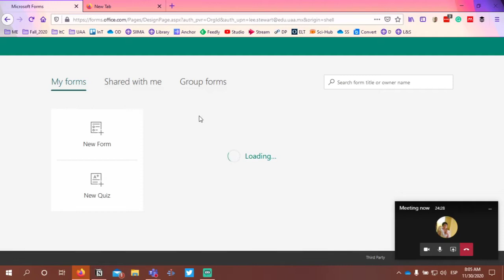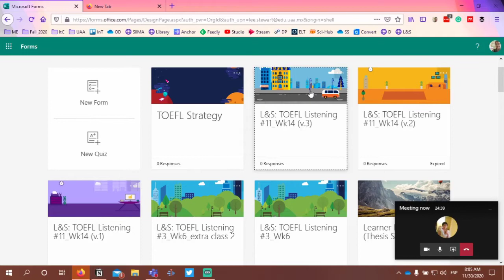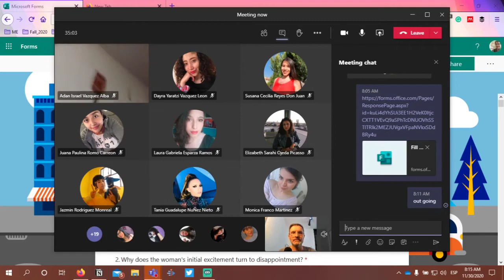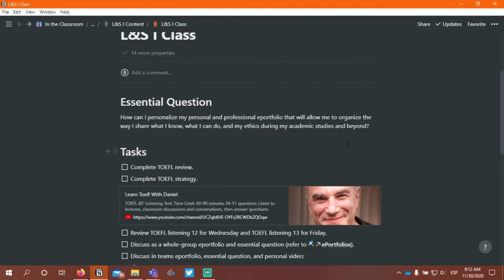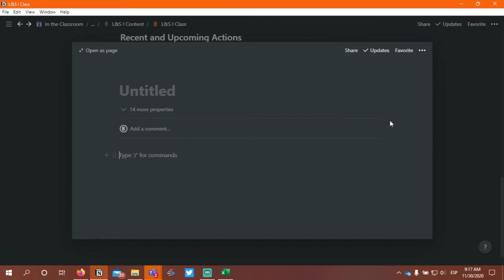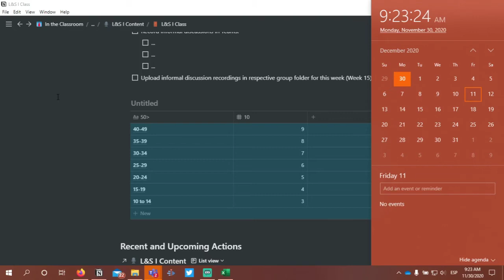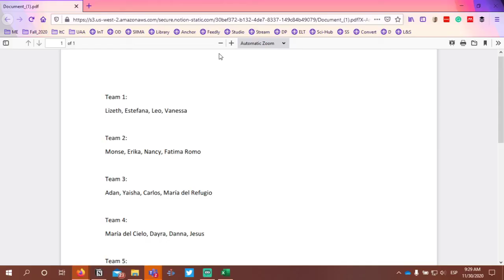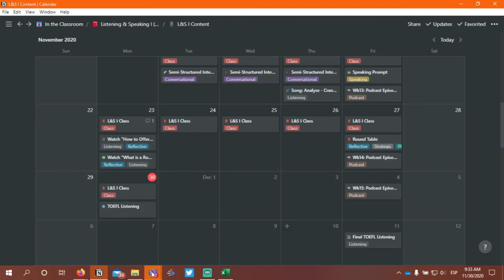LYS Class: November 30, 2020